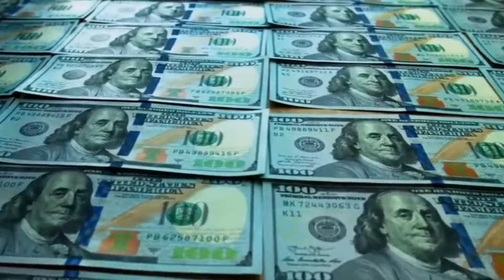Rolls Royce CEO Unveils $25,000 Car: Industry Shocker!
In a shocking turn of events, Rolls-Royce CEO has just announced the release of a new affordable $25K car! This news has sent shockwaves through the luxury car industry, as Rolls-Royce is known for its high-end, expensive vehicles. The CEO's decision to make a more budget-friendly option has stunned car enthusiasts worldwide.